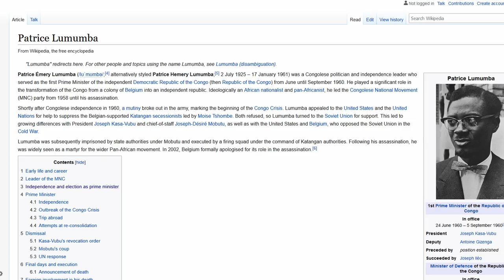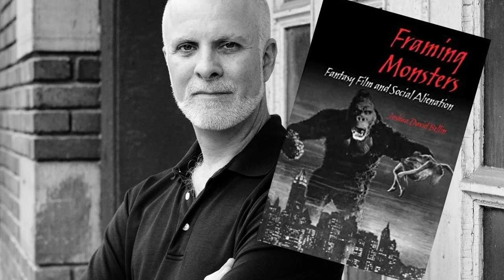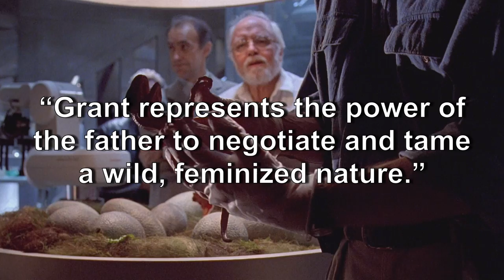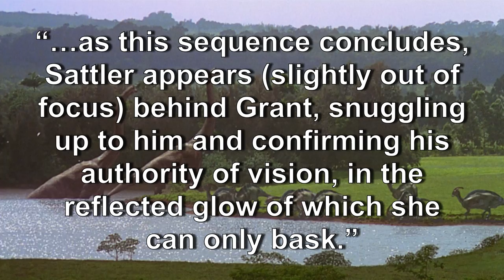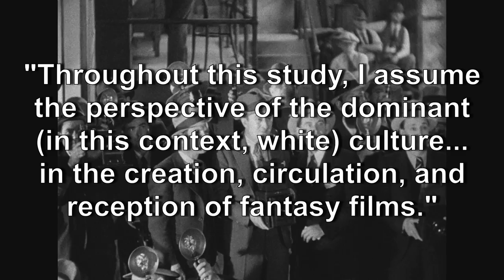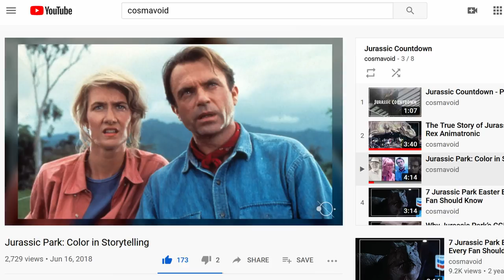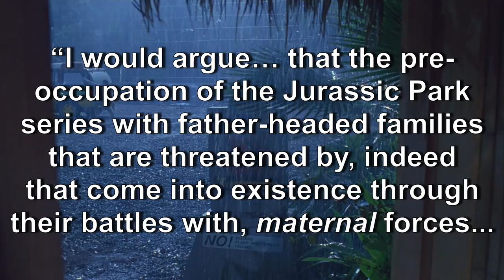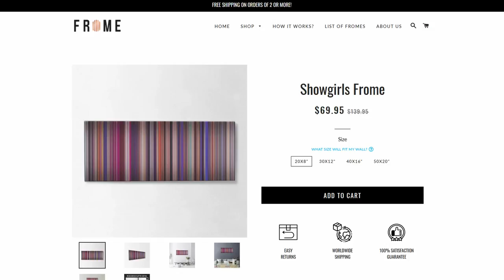Saurian Cinema: Gender & Jurassic Park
Special Thanks to my Patreon Producers: Richard Ashmore, Austin, Laura B, Jason Blodgett, Jason Alexander Herrera, jugine, Alisik S, Daniel Alfaro, Sibaja, Romenia Snowden, James Somerton, Sunil, Aziz Twaijri, Raul Villalobos

Amazon wishlist